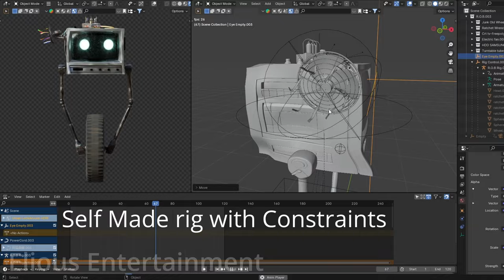R.O.B VFX Breakdown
I am excited to share my first-ever VFX breakdown of my own work with you. The short film "Robots On Boston" was a significant undertaking that required a lot of time and effort, but the result is something that I'm incredibly proud of. I wanted to create this breakdown to provide a detailed look at the various elements that went into the project and to showcase the complexity of the work involved.

As the sole creator of the short film, I was responsible for everything from rigging and animation to rendering and compositing. The amount of work that went into it was significant, but I believe that the final product is one of my best-looking projects to date.